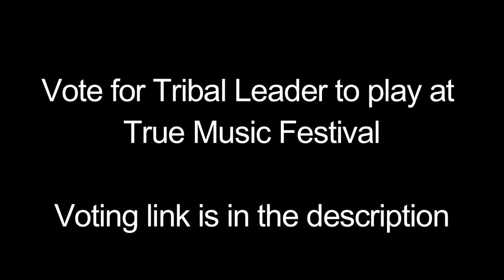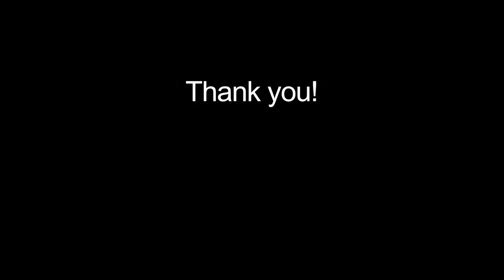Tribal Leader - Om (Vocal Remix) Vote Tribal Leader to Play True Music Festival!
Here is the link to vote for Tribal Leader to play at True Music Festival in AZ

This is a quick vocal harmony I made from the song "Om". I'm trying to get a spot on the lineup for True Music Festival, so any votes for my song "Om" would be much appreciated!